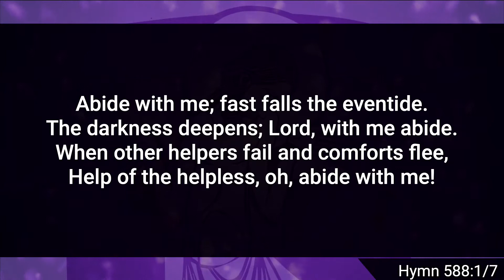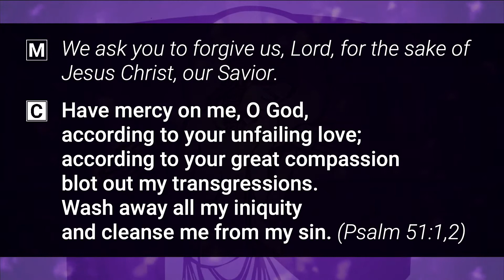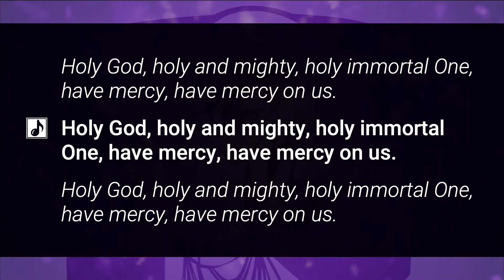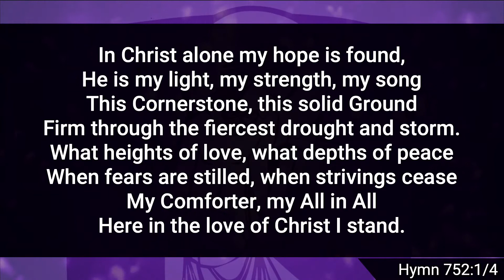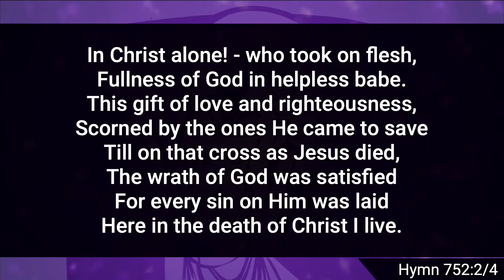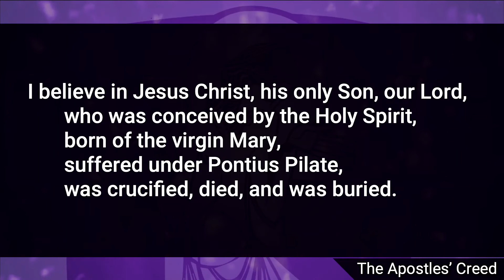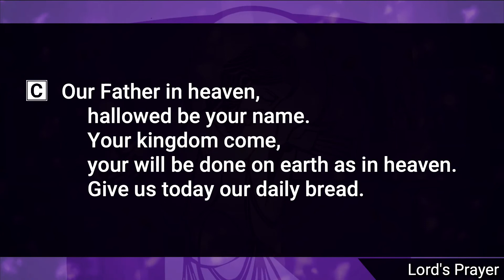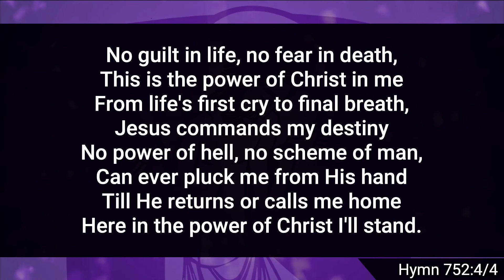Worship - March 29, 2020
Sunday morning or Midweek worship video which can include adult and children choirs, sermons and biblical readings.